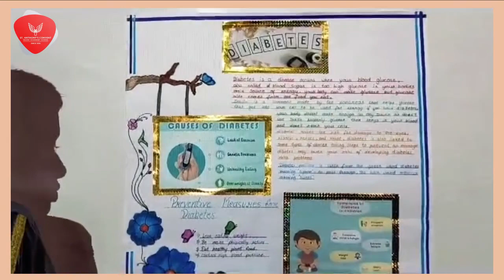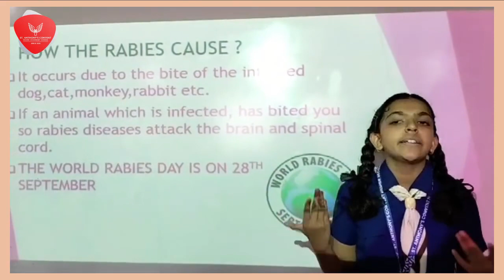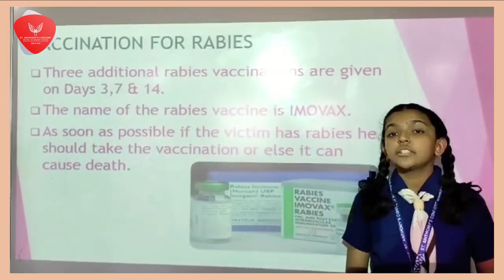Knowing about Diseases | Which are the Diseases | science subject.....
Subject: Science
Activity: Knowing about Diseases
Std: 8th